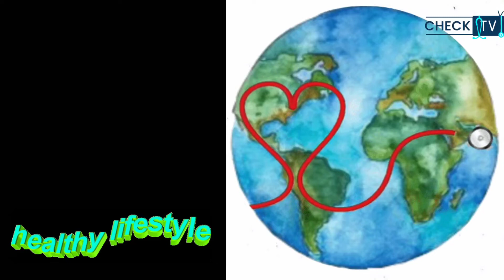It's World Health Day 2022!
Happy World Health Day 2022 from all of us @CHECKmedicals. stay healthy